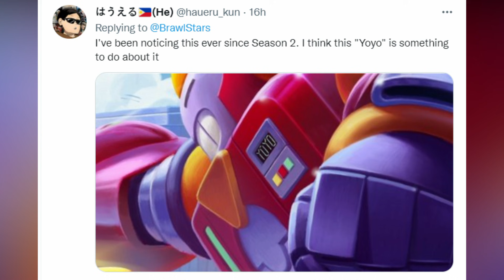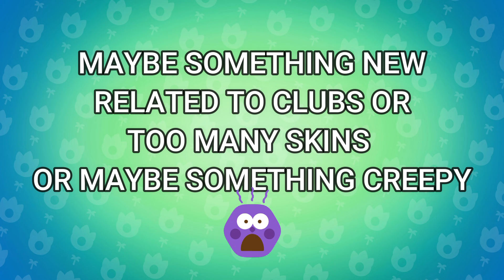SURGE AND YOYO CONNECTION? - BRAWL TALK DURATION! - BRAWL NEWS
IN THIS VIDEO WE ARE GOING TO SEE SOME BRAWL STARS NEWS WHICH INCLUDE INFO ABOUT SURGE AND YOYO CONNECTION , BRAWL TALK DURATION AND MORE!

0:00 - Intro
0:09 - Main news
2:17 - Outro